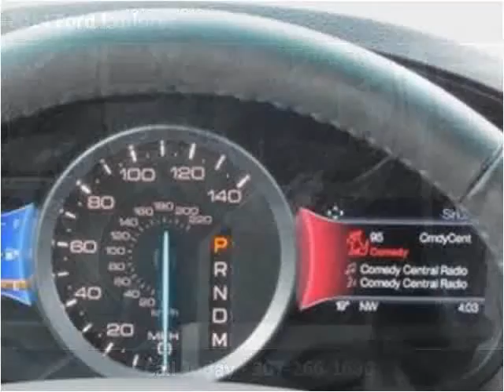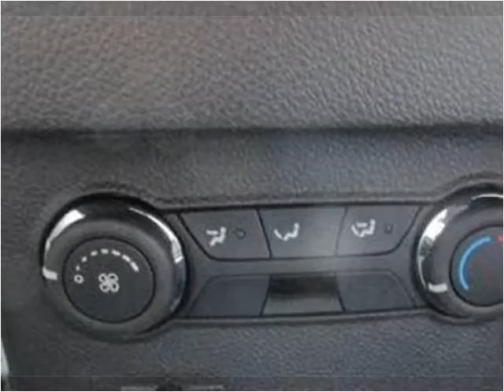2014 Ford Explorer New Cars Used Cars Casper New & Used Car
This 2014 Ford Explorer is available from Greiner Ford Lincoln.